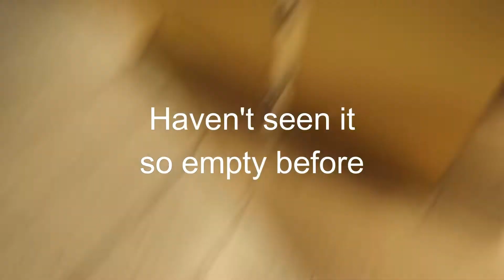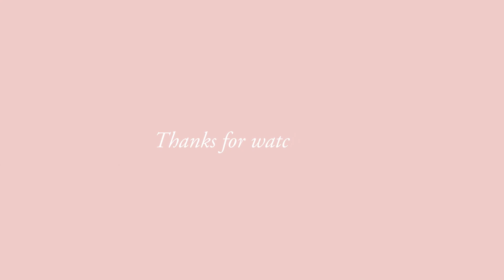Travel Vlog | Sushi Mukbang & Day in my life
Hi, darlings! I am flying back home so I wanted to film a travel vlog, kinda of a day in my life video. Georgi and me had to fly Edinburgh- London, then London- Sofia so it was a long trip and all I could think about is sushi tbh 😄 so enjoy the sushi mukbang too haha. Love you all! ♡
also on my Djerf Avenue account ( @howtostyledjerfavenue )
MUSIC I USE (1 month FREE of Premium when signing up) ♡